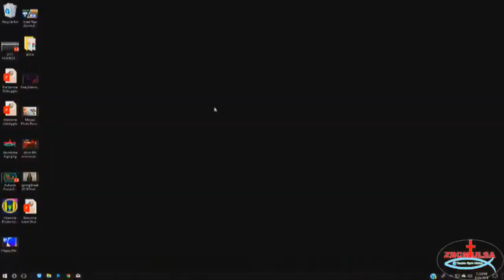ZBCMTulsa: March 25, 2018 - Worship //Palm Sunday//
➤ 8504 E Skelly Dr, Tulsa, OK 74129

➤BIAKPIAK HUNTE (SERVICE TIMES)
   {SUNDAYS -12:00pm, 1:00pm || WEDNESDAYS - 7:30pm || SATURDAYS - 5pm}

➤2018 - “THUPHA SAN KUM“
 ISAIAH 44:3

➤Pastoral Staff
*Senior Pastor: Rev. Kapmang Hatlang
*Assistant Pastor: Rev. Ngo Suan Thang
*C.Ed. Director: Rev. Thang Lian Mang
*Youth Pastor: Thiam Lian Sang
*Women's Pastor: Pastor Cin Hau Mung

ZBCMTulsa Channel nong hawh man in Lungdam!!